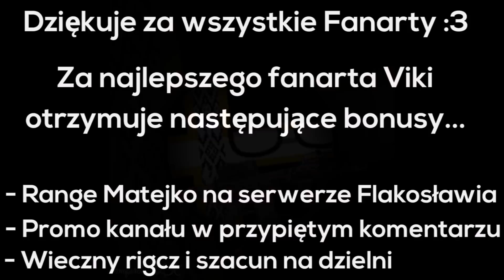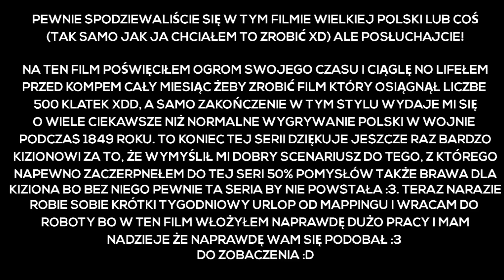POLSKA WYGRYWA POWSTANIE PODCZAS WIOSNY LUDÓW! || [3/3] | FINAŁ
JAJKO ROZWIŃ TEN OPIS !

Programy Robocze:
► Paint.Net
► Camtasia
► Movie Maker